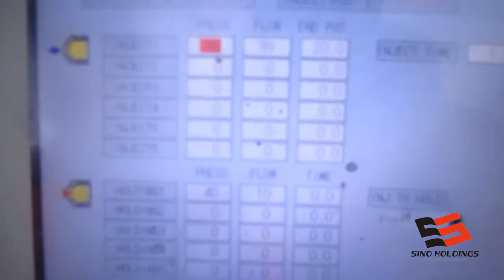2L square bucket mould | plastic bucket mould Sino Mould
Sino Mould can offer high quality plastic bucket mould, painting bucket mould.Sino Mould has rich experience in making plastic bucket mould, painting bucket mould, thinwall bucket mould, IML bucket mould. In the video is the mould trial for 2L bucket mould.